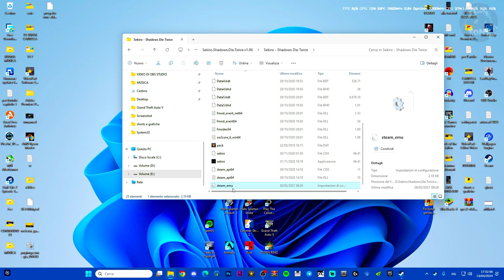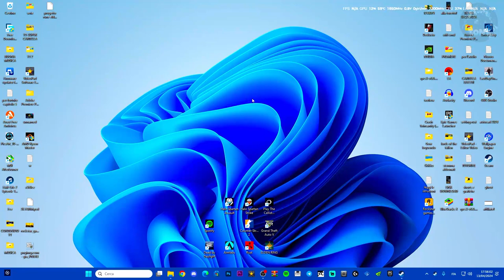COME METTERE LA LINGUA ITALIANO SU SEKIRO SHADOWS DIE TWICE (TUTORIAL A SCOPO ILLUSTRATIVO)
MIO REFCODE:563685ph1

PC:
MOBO: B450 GAMING PLUS
CPU: R5 3600
GPU: 1660 SUPER
RAM: 16 GB
CASE: 4000D AIRFLOW CASE CORSAIR

VIDEO TUTORIAL
               GAMES---TECH---MICROSOFT